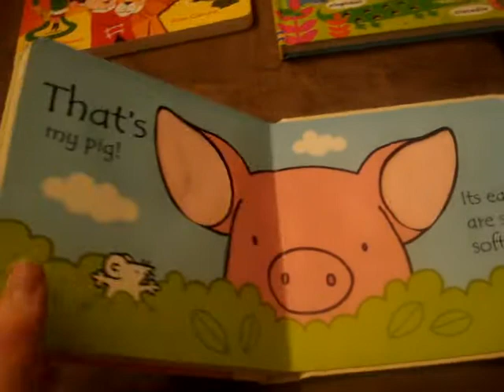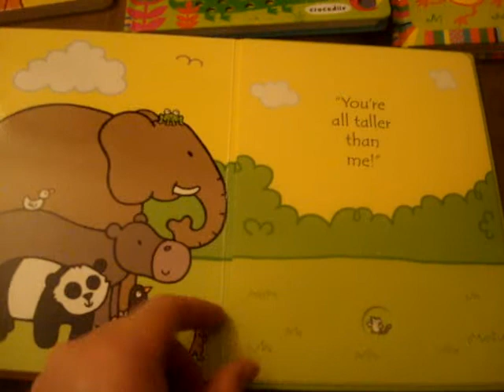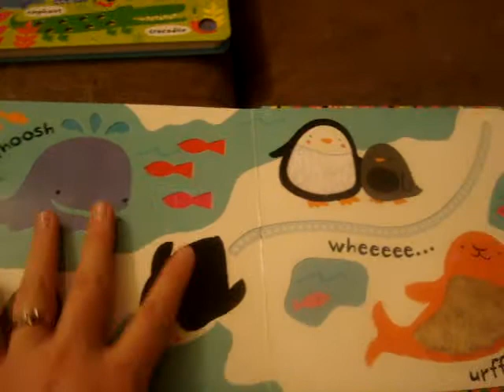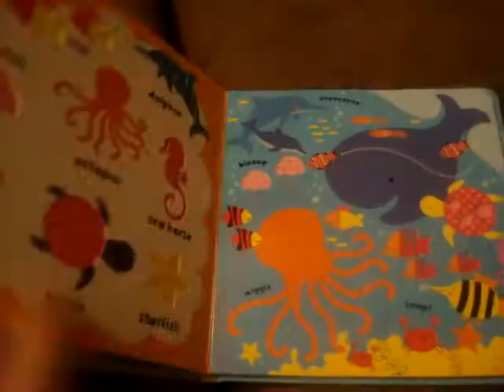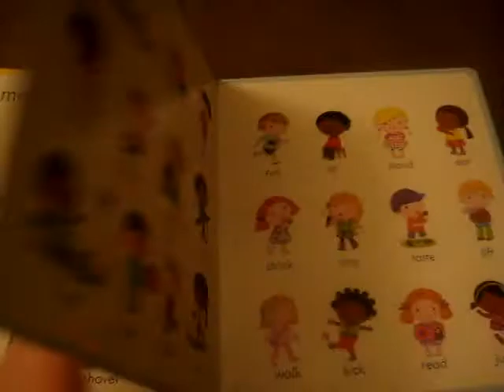Fun Baby and Toddler books!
Check out some of Usborne's best baby and toddler books!